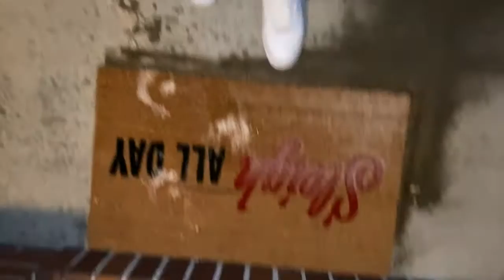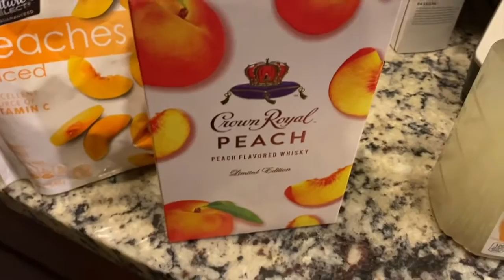VLOGMAS 2020 | THE ELLEWAY | DAY 11-13